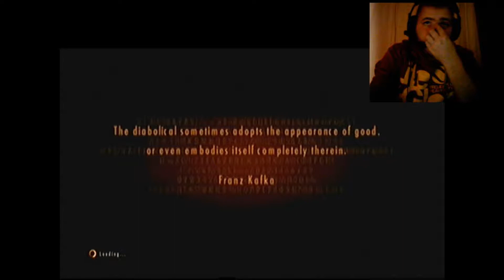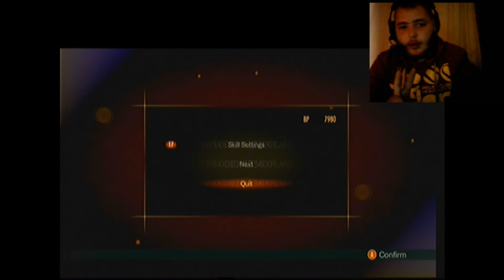resident evil revelatiions 2 episode 2 barry and natalia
hey guys this is Barry and natalia's part of episode 2 hope you enjoy